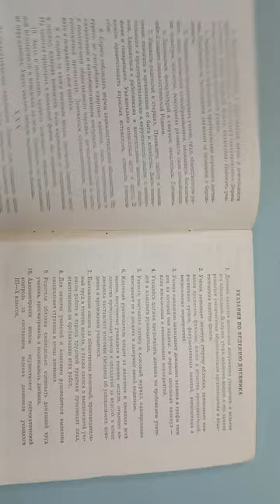Дневник ученика 3 класса